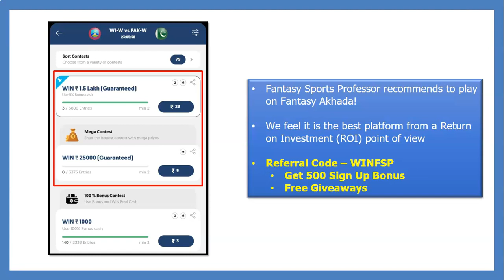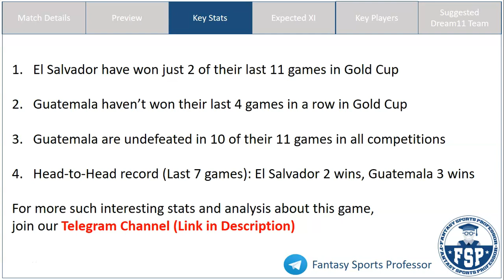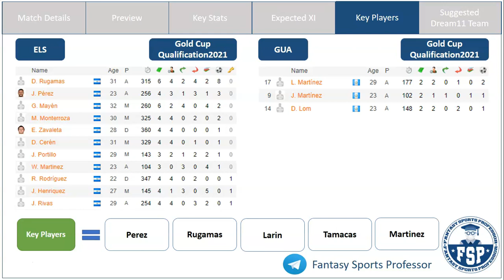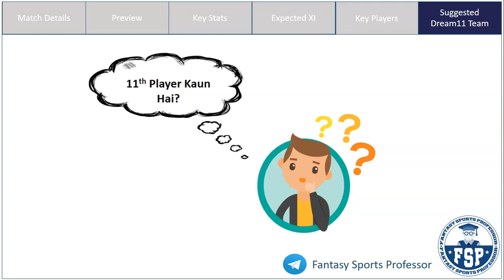ELS vs GUA Dream11 Team | El Salvador vs Guatemala | Gold Cup | ELS vs GUA Dream11 Prediction - FSP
In this video, get Fantasy Football Tips on the Dream11 Combination and Dream11 Prediction for the Gold Cup match between El Salvador (ELS) and Guatemala (GUA)

ELS vs GUA Dream11
ELS vs GUA Dream11 Team
ELS vs GUA Dream 11 Prediction
ELS vs GUA Dream11 Team Today
ELS vs GUA Dream11 Prediction Today
Dream11 Team
Gold Cup
Gold Cup Dream11 Team
Gold Cup Dream11 Prediction
Gold Cup Dream11 Team Today
Guatemala vs El Salvador